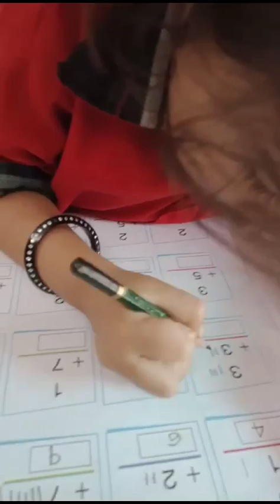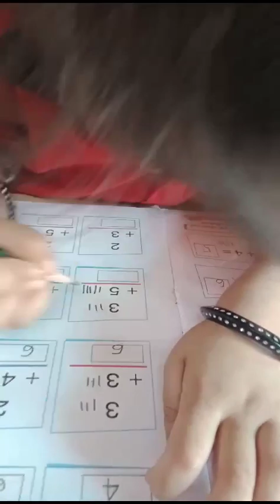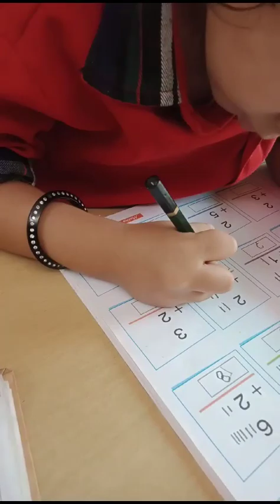Addition for Lkg class| Lkg maths | Nirvi Arora